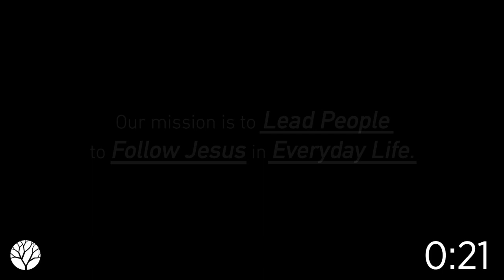Sunday, April 5th Gathering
Join us at 10:30 April 5th for worship!